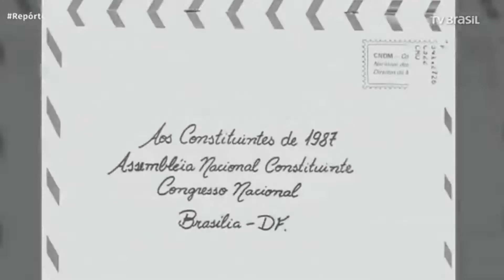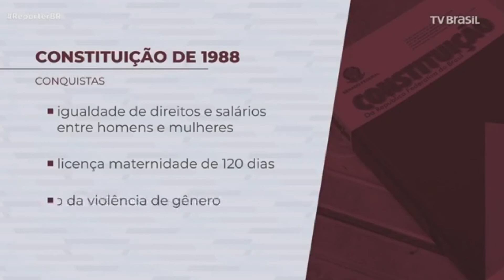“Trinta Anos da Carta das Mulheres aos Constituintes”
Reportagem da TV Brasil feita no evento do Fórum Permanente de Violência Doméstica, Familiar e de Gênero que promoveu o seminário “Trinta Anos da Carta das Mulheres aos Constituintes”, no dia 09 de março.